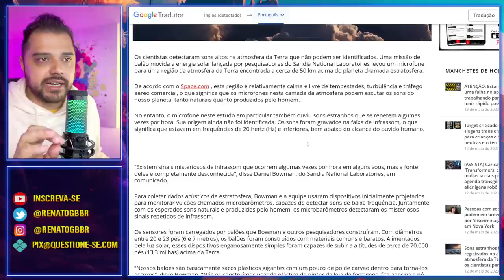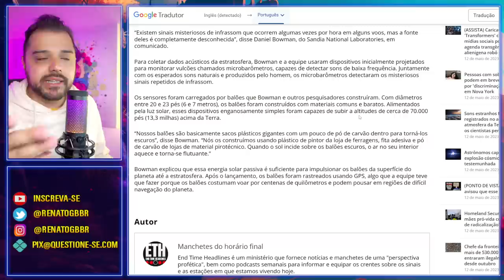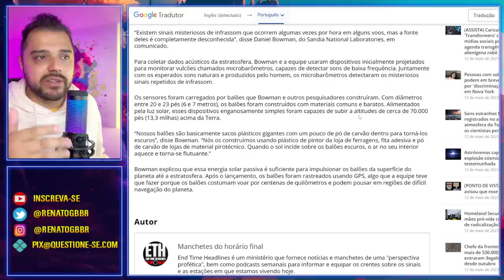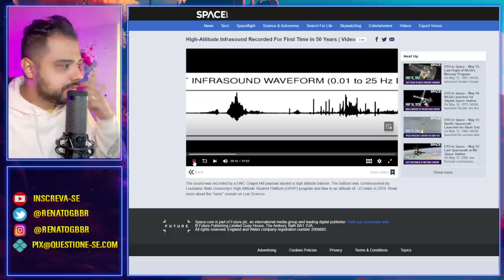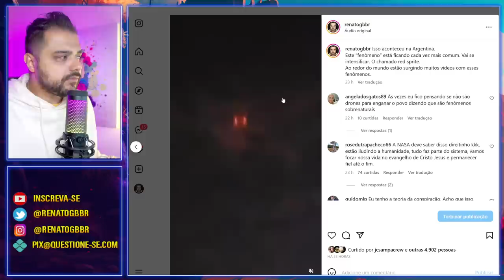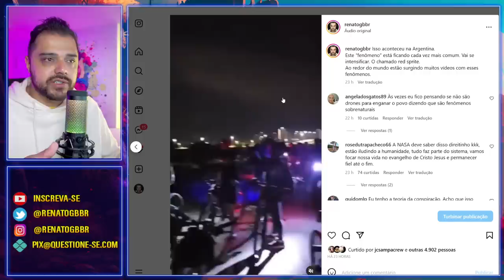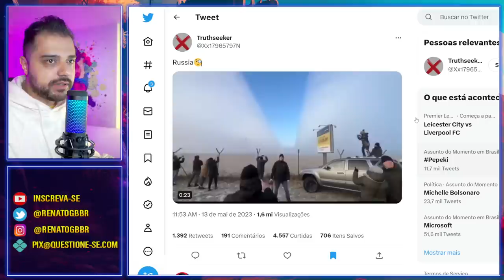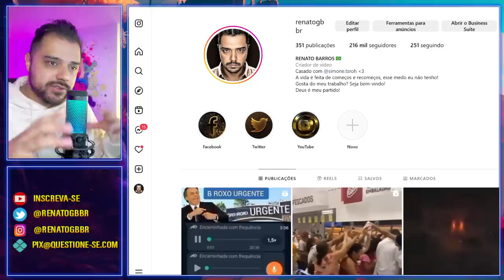Está aumentando! Sons estranhos no céu detectados. Luzes assustam moradores da Argentina e Índia.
Mais sons estranhos no céu. Dessa vez assustou até mesmo os cientistas. Enquanto na Argentina e Índia, luzes estranhas apareceram.